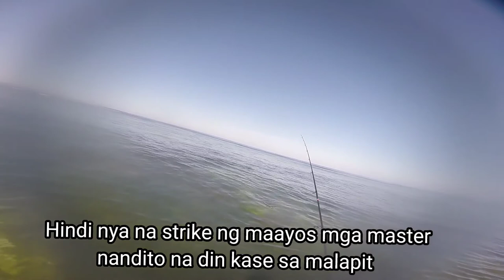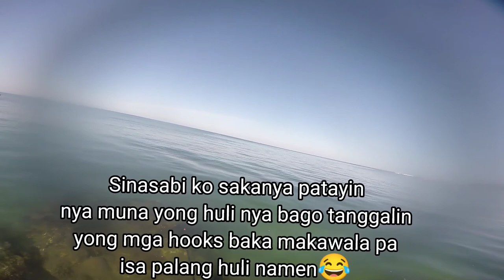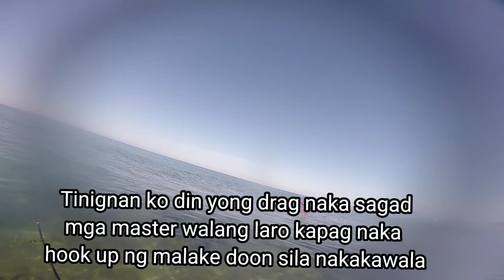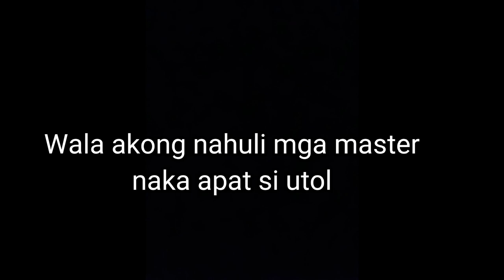FISH UNLOCK|MAY MAMAW NA NAMAN|NEEDLE FISH|BALO|GIANT TREVALLY|MAMSA.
my inspiration for creating this video
@Prince Pudidi Fishing
@Buhay Isla Vlog Tv
@TANDOL Fishing
@Regz Fishing Tv